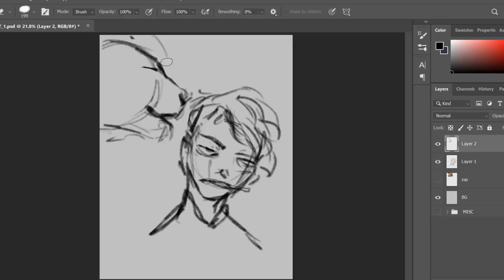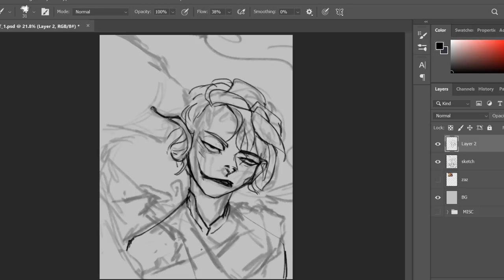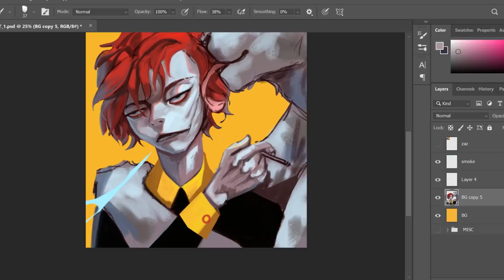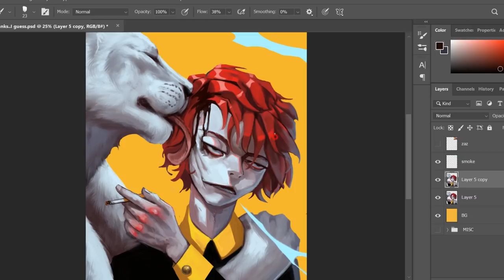Finding art inspiration from my painfully Aussie cat